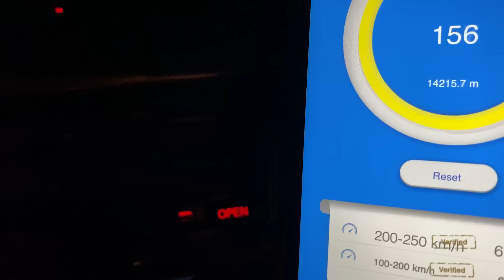СТАРЫЙ Chaser 1jzgte ПРОТИВ МАЖОРОВ на Audi RS6 и S8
Перед вами Дмитрий и его Toyota Chaser 1jz Gte сток низ + турбина Borg Warner и 550 сил на задний привод через автоматическую коробку передач, и конечно же его соперники Audi tt rs stage2, audi rs6 stage 2 и audi s8 stage 2

- АВТОПОДБОР, (как попасть на канал) отвечаю всем.